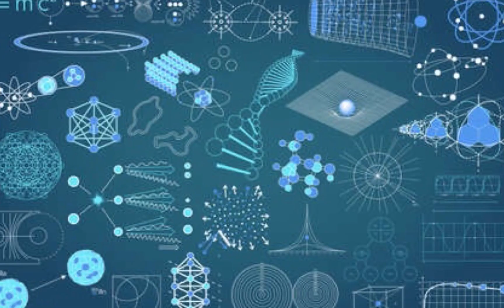LEGGE DI PASCAL: esercizi sul Torchio idraulico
Tre diverse tipologie di esercizi, dove poter vedere tre modi diversi di utilizzare la formula di Pascal